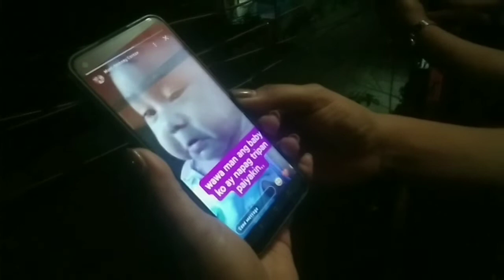MY LIFE IN IRIGA CITY Part 1| KULITAN, KWENTUHAN, KAINAN ATBP|Hena Nebreja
Hi there mga dearest!
Please watch the whole video of my vlog STAYING IN IRIGA CITY FOR A MONTH Part1 KULITAN, KWENTUHAN ATBP. and if you like my video don't forget to like and share, and subscribe to my YouTube channel if you haven't subscribed yet.